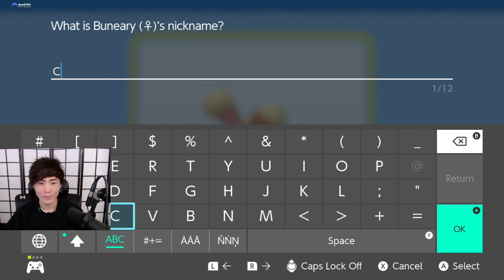"MoBa Gaming" Sykkuno" (Part.2) desperate gamer Pokemon Shining Pearl ^_^ 11|21